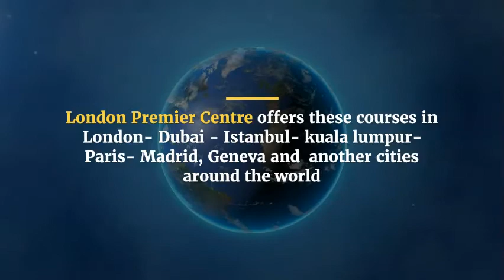Human Resources Courses in Amsterdam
Human Resources Training Courses in Amsterdam